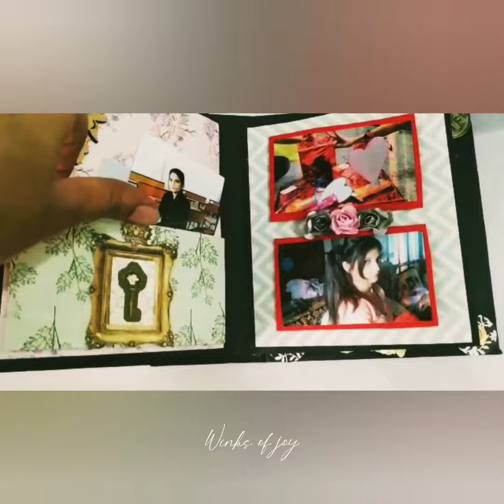Mini Scrapbook for Marriage Anniversary | Couple Scrapbook | Handmade by Winks of joy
This was the unique and delicate tiny scrapbook full of memories and love❣️
All because he wanted something amazing and beautiful to gift her and we made this memory book for them which is exactly as they wanted it to be to surprise her on their anniversary😊
They captured billions of memories in this book to be remember with amazing crazy, naughty,and unexpected photos with lovely messages❣️They made their bonding more stronger by this amazing surprise on their anniversary.